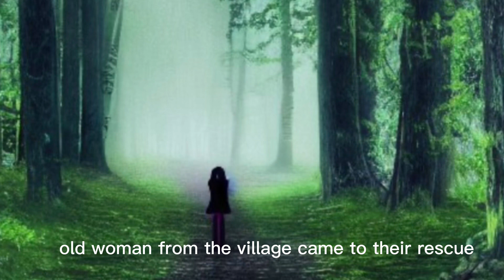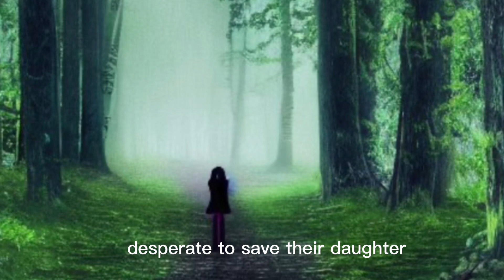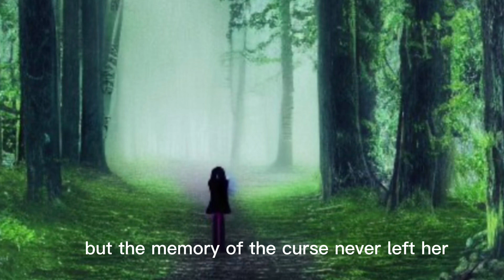THE BEWITCHED DAUGHTER - MYTHICALWHIZ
Thanks ❤️